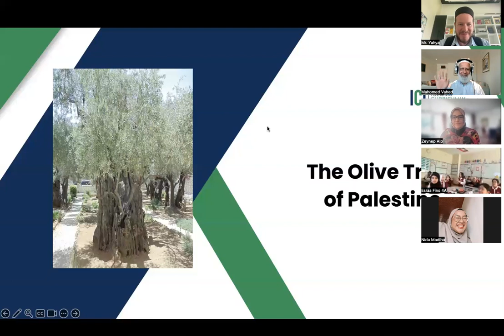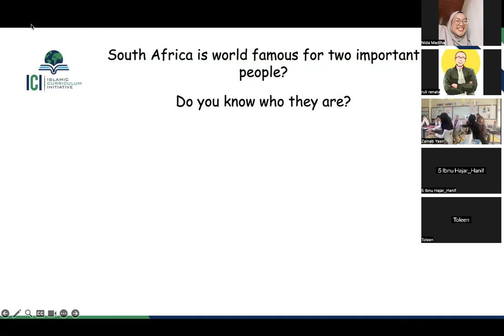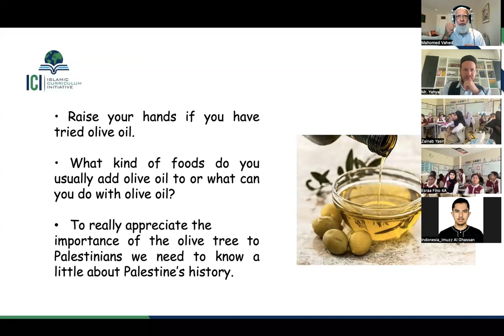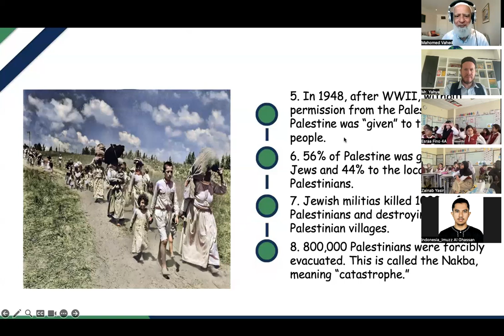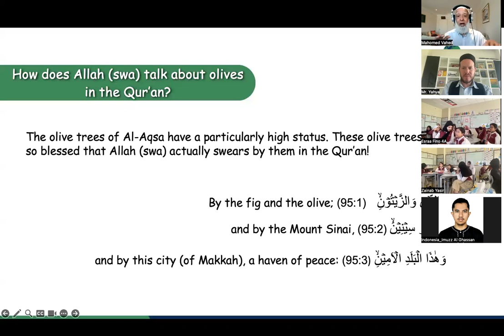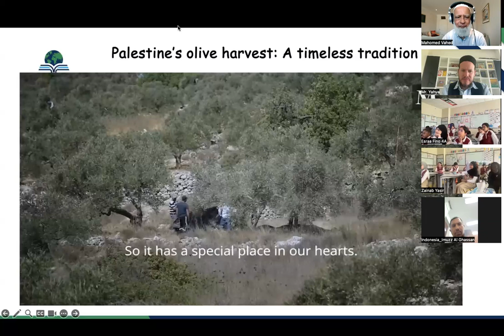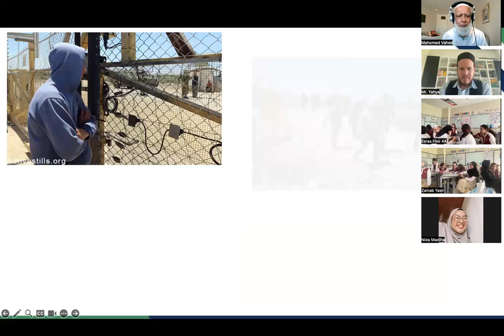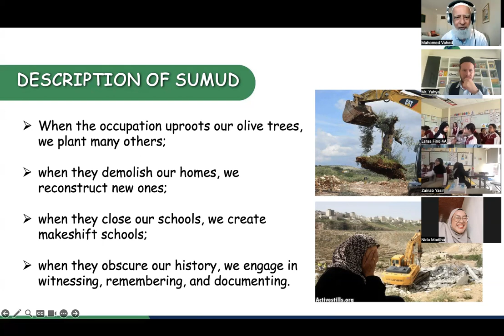RC1445- Live Lesson: Olive Trees of Palestine by Mr. Mohammed Vahed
Mohammed Vahed has over 30 years of diverse legal experience including being a magistrate, advocate, senior law lecturer, and an executive at Al-Baraka Bank. He has authored many books and is the founder of the Young Leaders Academy. The objective of the Young Leaders Academy is to train future leaders. He works extensively with schools, universities, Darul Ulooms, Ulama, and corporates.